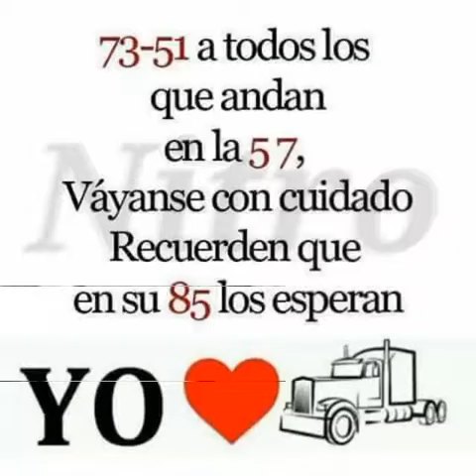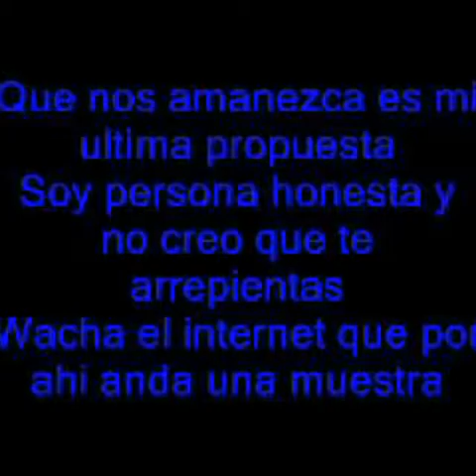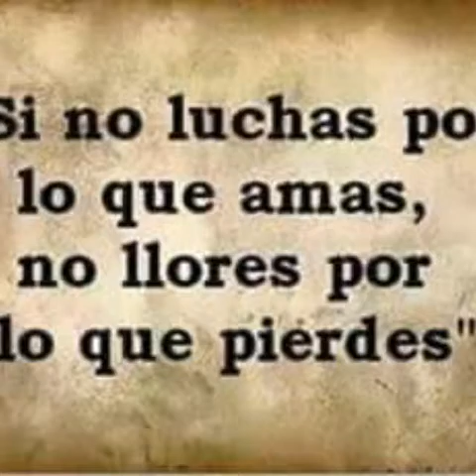Cartel de santa bambos y tarolas